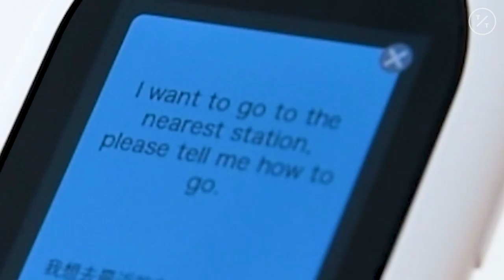Translation Gadgets Boom Ahead of Tokyo 2020 Olympics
Tourists are fueling a boom in personal translation devices like Pocketalk ahead of the Tokyo 2020 Olympics. The gadgets are designed to communicate between multiple languages.

Instead of an app, language dictionary, or call-in translation service, some shop clerks are using Pocketalk, a 25,000 yen ($230) device made by Sourcenext Corp. that looks like an oval puck. The gadget translates phrases to and from 74 languages, helping them communicate with customers from Sweden, Vietnam and other countries.

Tourists are flooding into Japan, with 31 million people visiting the archipelago in 2018, triple the number six years earlier, according to the Japan National Tourism Organization. Businesses are struggling with visitors looking to shop, eat and move around — a situation that will probably worsen during next year’s Tokyo Olympics. Seeking to tap into demand, electronics maker Fujitsu Ltd. and office supplier King Jim Co. are challenging Pocketalk’s 94% market share with their own products.

While smartphone apps remain a popular — and common — translation tool, Pocketalk has carved out its own niche. Dedicated for just one purpose, the gadget has a sensitive microphone, and accesses machine translation and voice-recognition software from Google, Baidu and others, improving accuracy. More than 500,000 Pocketalk units have been sold since it debuted in 2017.

Formerly a developer of greeting-card design software, Sourcenext collaborated with Dutch startup Travis, which had already developed a translator prototype, to create Pocketalk. Additionally, Sourcenext used expertise from Rosetta Stone Inc.’s Japan unit, which it bought in April 2017.

Sourcenext is also targeting outbound Japanese tourists. Japan remains a relatively monolingual country, ranking 49th among 88 countries and regions in terms of English proficiency. A new Pocketalk model features a built-in global SIM card that’s active for two years in more than 100 countries, which lets the device access data to process translations.